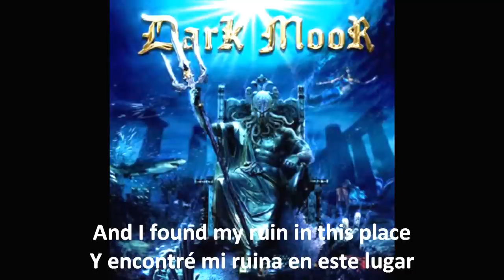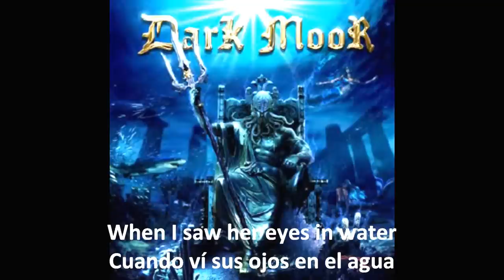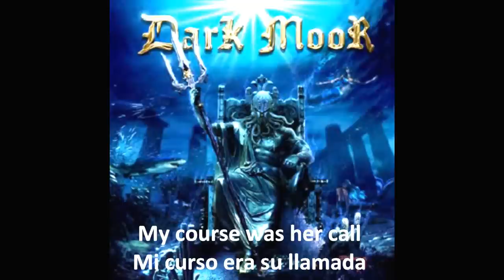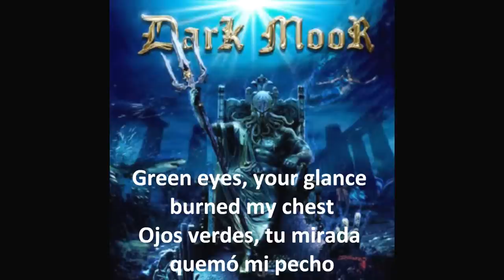Dark Moor - Green Eyes (Lyrics+Sub Español)